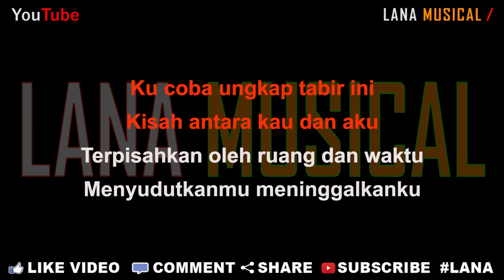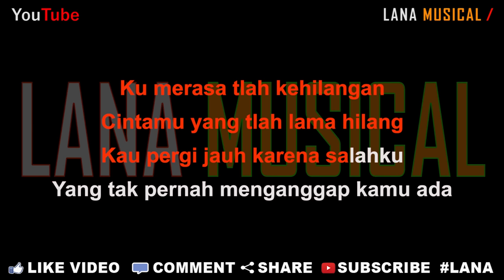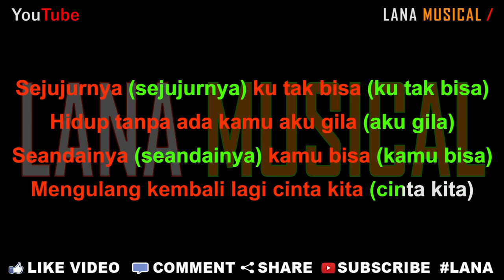Firman - Kehilangan [Karaoke] | LMusical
Originaly Song by :

- Title : Kehilangan
- Artist : Firman
- Songwriter : Charly

♫ Lyrics ♫

Ku coba ungkap tabir ini
Kisah antara kau dan aku
Terpisahkan oleh ruang dan waktu
Menyudutkanmu meninggalkanku

Ku merasa tlah kehilangan
Cintamu yang tlah lama hilang
Kau pergi jauh karena salahku
Yang tak pernah menganggap kamu ada

Asmara memisahkan kita
Mengingatkanku pada dirimu
Gelora mengingatkanku
Bahwa cintamu tlah merasuk jantungku

Sejujurnya (sejujurnya) ku tak bisa (ku tak bisa)
Hidup tanpa ada kamu aku gila (aku gila)
Seandainya (seandainya) kamu bisa (kamu bisa)
Mengulang kembali lagi cinta kita (cinta kita)

Takkan ku sia-siakan kamu lagi

Asmara memisahkan kita
Mengingatkanku pada dirimu
Gelora mengingatkanku